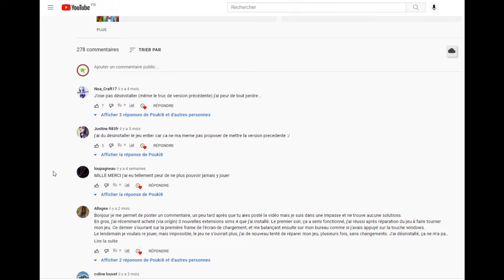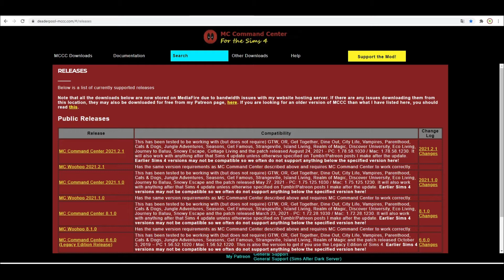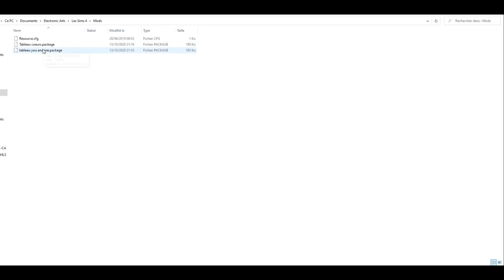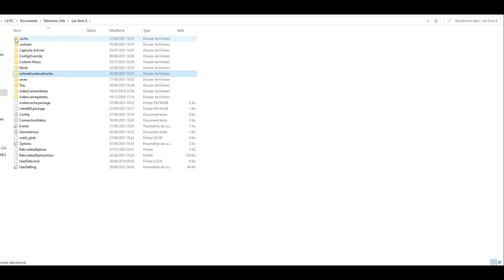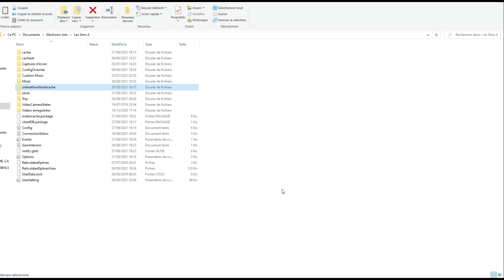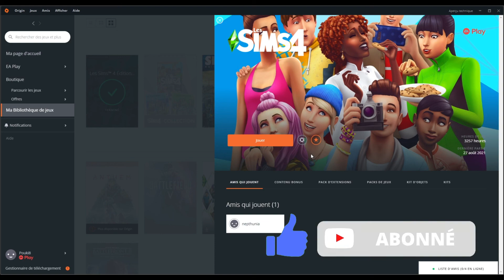Mon jeu les Sims ne démarre plus ! Bug ! Comment faire pour relancer mon jeu les Sims 4 ? MAJ #2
Mon jeu les Sims ne démarre plus ! Bug ! Comment faire pour relancer mon jeu les Sims 4 ? MAJ #2 (Exclusivement CC et Mod)

Mon jeu les Sims ne se lance pas avec Origin ?
Mon jeu ne marche plus ?
Les Sims 4 ne fonctionne plus ?
Mon jeu les Sims 4 ne veut pas s'ouvre ?
Après la mise à jour, mon jeu les Sims 4 ne veut plus se relancer dans Origin ?
Bug suite à la mise à jour (MAJ) des Sims 4, le jeu ne se relance pas ?

Toutes ces questions qu'on s'est posé, après une mise à jour des Sims 4, parce que le jeu ne se relançait pas. Je vous propose plusieurs solutions pour redémarrer le jeu des Sims 4.

Sommaire :

00:00 • Générique
00:10 • Intro
00:53 • CC et Mod à jour
02:13 • Suppression des CC et Mods obsolètes (et fichiers inutiles)
04:04 • Possibilité de réparer ou désinstaller le jeu si le jeu plante
05:56 • Conclusion et fin (Merci)

ID Origin : Pouki8